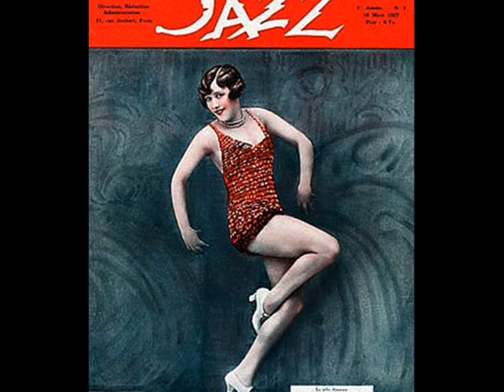1929: Roger Wolfe Kahn & His Orch. - Do What You Do (Gershwin)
Roger Wolfe Kahn and His Orchestra – Do What You Do! Fox-Trot from Ziegfeld’s “Show Girl” (I. Gershwin -  Kahn – G. Gershwin) with Vocal Chorus, Brunswick 1929 (USA)

NOTE: Roger Wolfe KAHN (b. in Morristown NJ in 1907 – d. 1962 in New York) American jazz and popular musician, composer, and bandleader. His father Otto Hermann Kahn was a banker and a famous patron of the arts. Roger is said to have learned to play 18 musical instruments before starting to lead his own orchestra in 1923, aged only 16. Kahn hired famous jazz musicians of the day to play in his band, especially during recording sessions, for example Joe Venuti, Eddie Lang, Artie Shaw, Jack Teagarden, Red Nichols, and Gene Krupa. In 1925, his band appeared in a short film made in Lee De Forest's Phonofilm sound-on-film process. He became very popular and the band’s recordings were made for: Victor 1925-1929, Brunswick 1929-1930, Columbia in 1932, Kahn always had fun leading and conducting his orchestra. Reportedly, when the band was playing especially well he used to throw himself onto the floor and wave his legs in the air. However, in the mid-1930s, he suddenly lost interest in his orchestra and disbanded it. Instead, he preoccupied himself with aviation and eventually, in 1941, became a test pilot for the Grumman Aircraft Engineering Corporation, a well-known aircraft manufacturer. In 1931, Kahn made headlines on the New York society pages when he married musical comedy actress Hannah Williams, the wedding was at Oheka Castle, his family's estate on Long Island, the couple made headlines again when they divorced two years later, after Williams befriended and later married boxing champion Jack Dempsey. In 1933, two days after the divorce, Roger Wolfe Kahn married Edith May Nelson, a Maine politician's daughter and their marriage lasted until Kahn's death of a heart attack in 1962. Kahn's popular titles include: "Hot Hot Hottentot", "Anything You Say", "Crazy Rhythm", "Imagination", "She's a Great Great Girl".

The slideshow presents some Ziegfeld’s and non Ziegfeld’s show girls of the hot dance bands era.